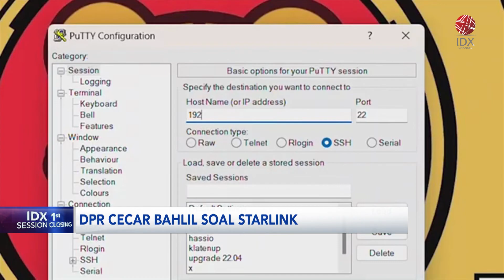DPR Cecar Bahlil Soal Starlink | IDX CHANNEL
Anggota Komisi VI DPR RI mempertanyakan masuknya Elon Musk ke Indonesia dengan membawa Starlink. Padahal sebelumnya investasi yang diharapkan dari Elon Musk ialah di bidang kendaraan listrik melalui Tesla.